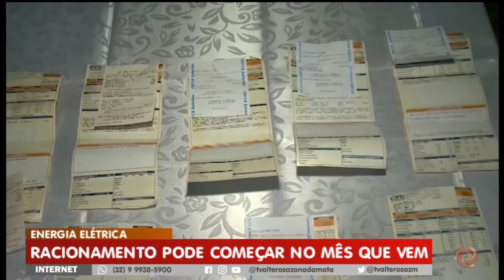Energia elétrica: racionamento pode começar mês que vem